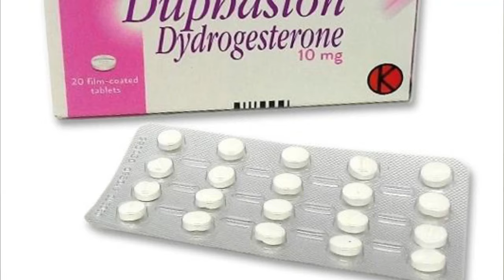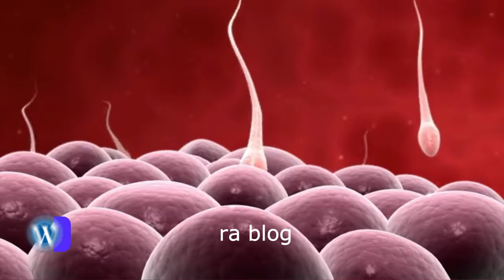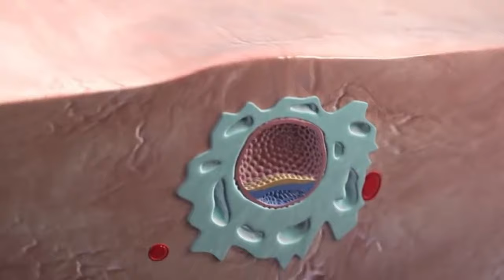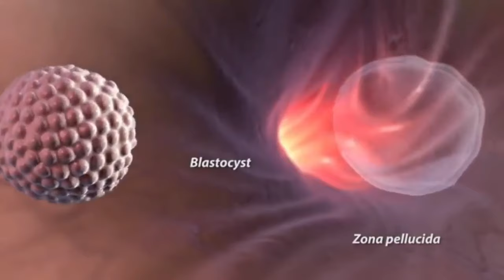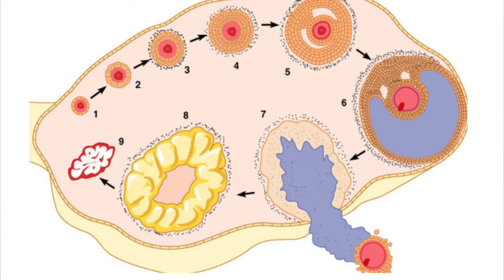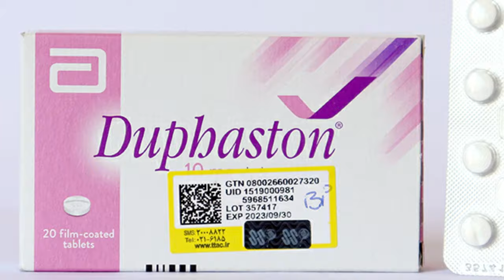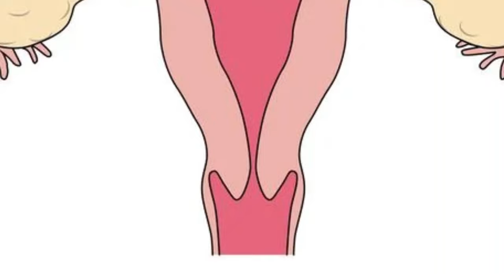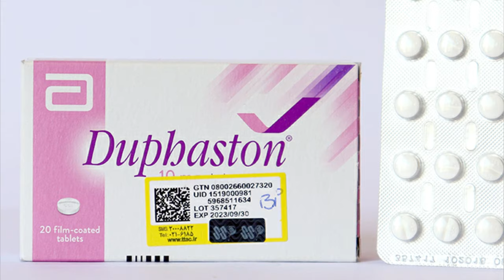Je Kutokwa Damu Ukeni Kwa Mjamzito Ni Muhimu Duphaston?? (Matumizi ya Duphaston Kwa Mjamzito)!.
Mimba kuharibika, Kutokwa Damu Ukeni kwa Mjamzito, Mimba kuharibika Miezi mitatu ya Mwanzoni mwa Mjamzito.

Bonyeza link hii hapa chini ili kusubscribe channel hii

Je Kujinyoosha Kwa Mama Mjamzito Kuna Madhara Gani?? (Madhara Ya Kujinyoosha Sana Kwa Mjamzito) bonyeza link hapa

Sababu ya Maumivu ya kiuno au sehemu ya chini ya tumbo miezi mitatu ya mwishoni (Wiki 32,33,34 hadi 36 bonyeza link hii

Jinsi ya kugeuka na kulala kitandani Mjamzito mwenye Tumbo kubwa Sana au Mimba kuanzia miezi mitano na zaidi.

Mjamzito mwenye Damu group O na mume mwenye group A au B mimba huweza kuharibika pia?

Usisahau kudownload app ya Mama Afya Bora kwa ajili ya Mambo ya Ujauzito.